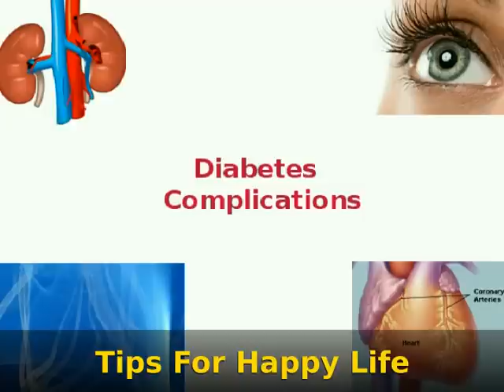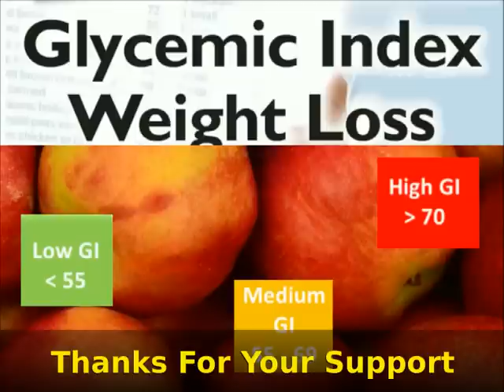ഡയബെറ്റിക്സ് ഉള്ളവർ പഴങ്ങൾ കഴിക്കുമ്പോൾ അറിയാൻ Fruits for Diabetes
പ്രധാനമായും ഡയബെറ്റിക്സ്  അമിതവണ്ണം എന്നിവ ഉള്ളവർ
പഴങ്ങൾ കഴിക്കുമ്പോൾ അറിയേണ്ട കാര്യങ്ങൾ

Healthy Fruits for Your Body,anti-inflammatory fruits,Fruits for Diabetes,indian fruits for diabetes,fruits to avoid for diabetes,fruits for diabetic patients to avoid,vegetables for diabetic patients, fruits for diabetics type 2, fruits for weight loss, weight loss fruits, weight loss food, diabetic foods,best fruits for diabetes control,worst fruits for diabetics , amithavannam, ponnathadi, cholostrol, prameham